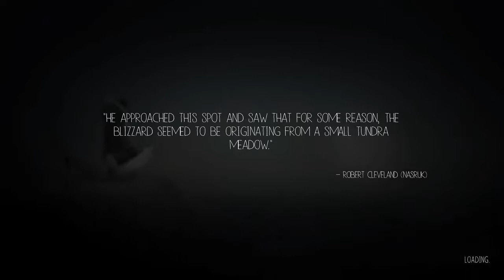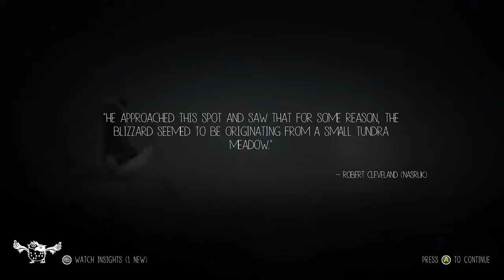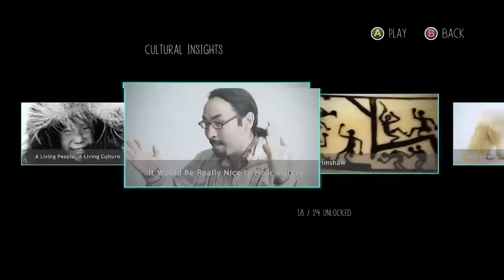Pablo Plays - Never Alone (XONE) - THE GIANT - PART 7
More of the game that is a folktale.